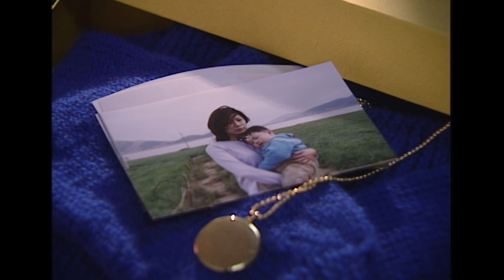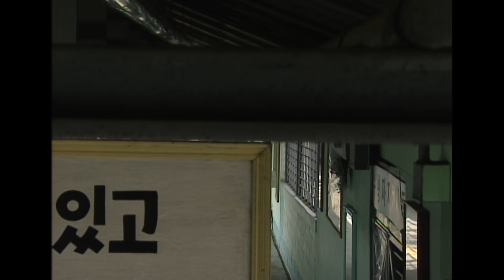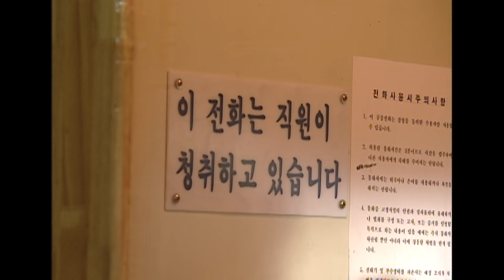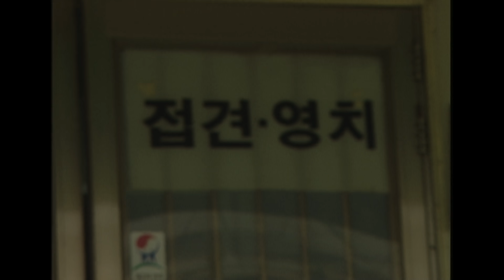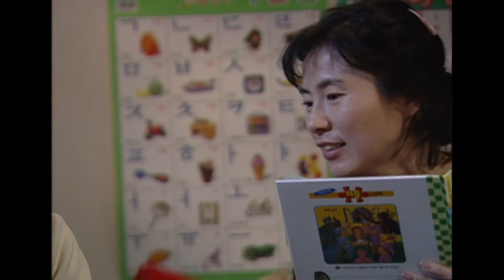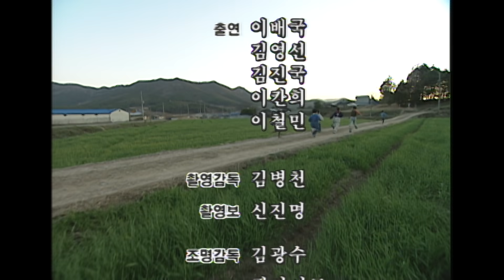여자 교도소이야기 / 극본 이흥주 ㅣ 강부자 전이다 이미지 장정희 [추억의 영상] KBS 2001.4.11 방송